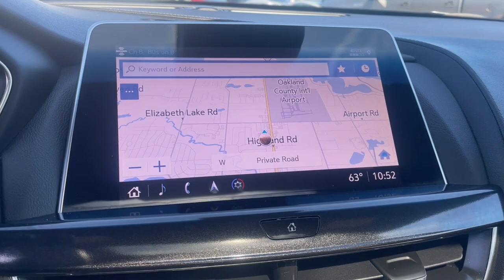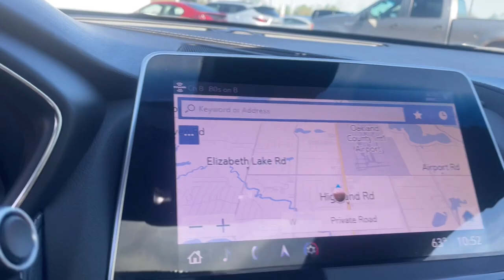2022 Cadillac CT5 Premium Luxury Waterford, Highland, Novi, Bloomfield Hills, Troy MI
Pre-Owned 2022 Cadillac CT5 Premium Luxury available at Lunghamer Buick GMC located in 5825 Highland Rd, Waterford, MI, 48327. Servicing the Waterford, Highland, Novi, Bloomfield Hills, Troy area.

Get into a car with value, the   2022  Cadillac CT5.  Here's a handsomely styled CTS that delivers powerful athleticism and cosseting luxury. Designed with enthusiasts in mind, its spirited performance guarantees backroad thrills while its impressive suite of upscale amenities lets you make every-day journeys in relaxed comfort.
, Apple Carplay®/Android Auto®, Navigation System, Heated Driver Seat, Keyless Entry, Rear Camera Mirror, Back-Up Camera, Heated Mirrors, Lane Keeping Assist, Satellite Radio. Don't compromise on performance to get the comfort you deserve. Get the best of both worlds in this impressive CTS. Our team will give you an outstanding test drive experience. Stop in today!